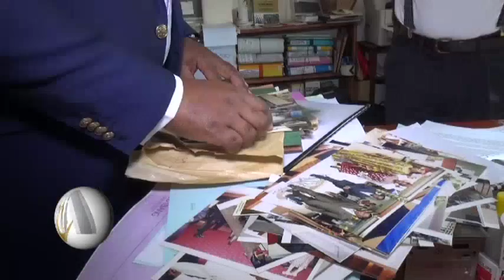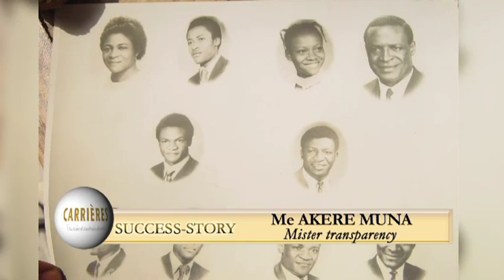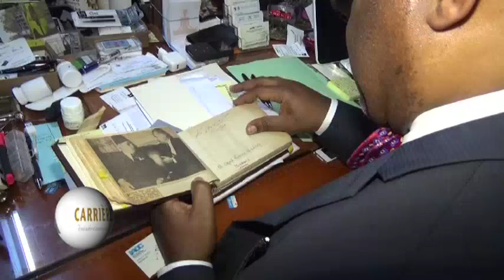Carrières Juillet 2016 N°52_SUCCESS-STORY@Me AKERE MUNA_Mister Transparency